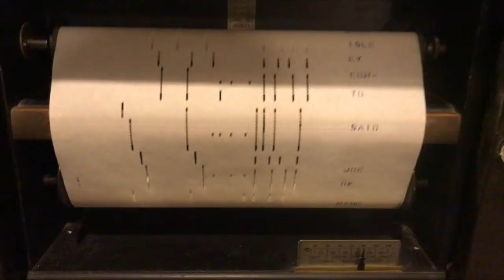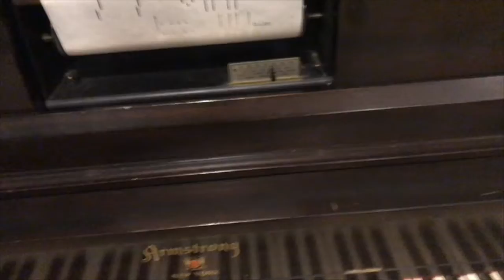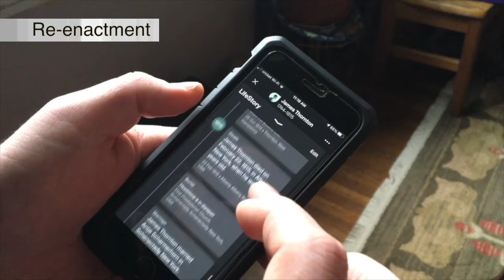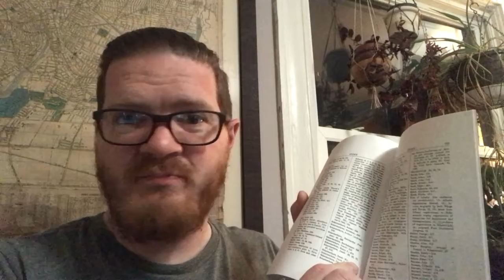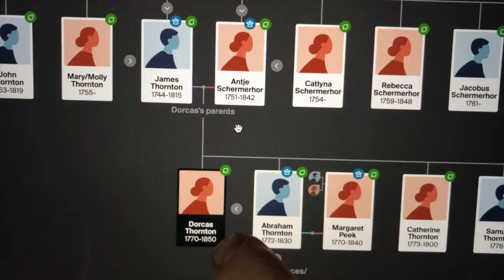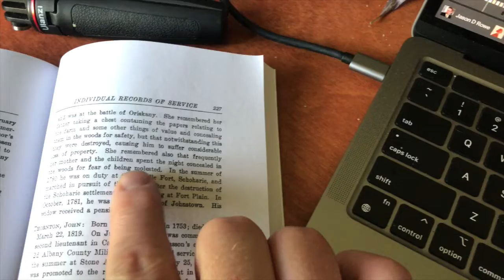How Neil Gaiman connected me with my long-dead ancestors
This is a genealogy story that was supposed to be an Amtrak vlog of my trip to Schenectady, NY to see Neil Gaiman.  The stars aligned in weird ways on this trip.  Watch in amazement as I discover one of the biggest coincidences of my life (or was it a coincidence?). Also please forgive my voice as the sickness temporarily robbed me of my narration superpowers.